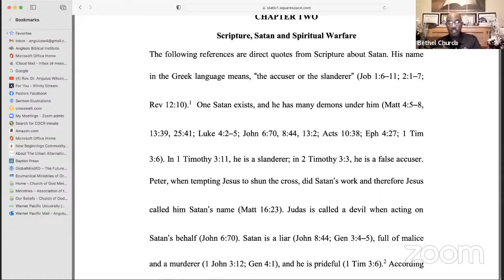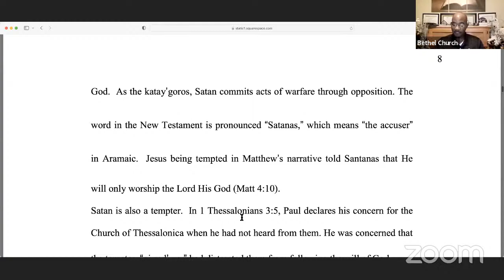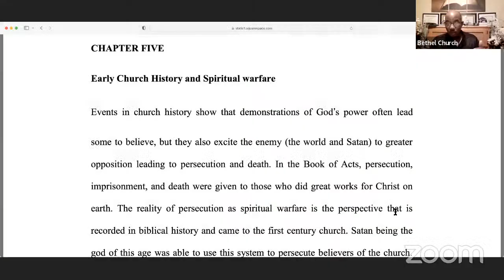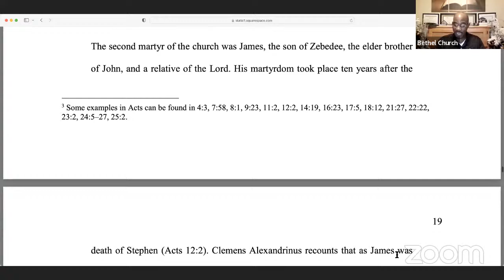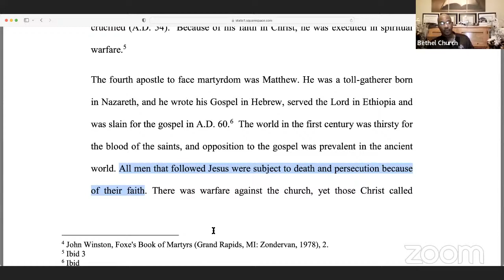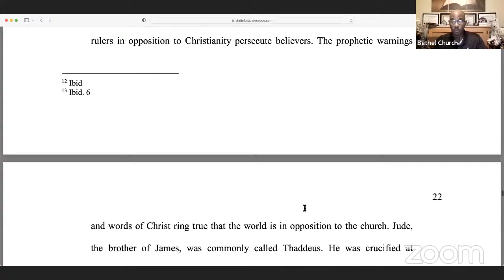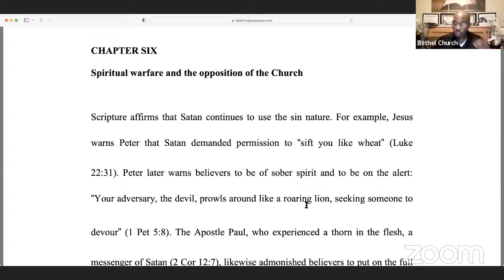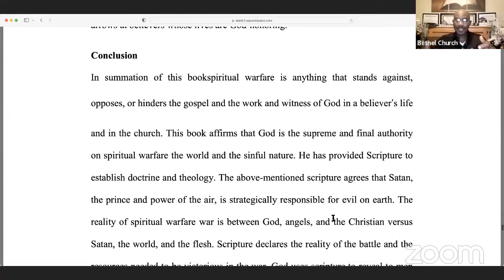ABI Masters Session 2021-2022 Pastor Darryl Jones Senior Pastor Seminar